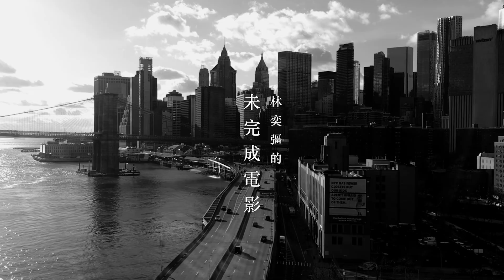預告｜未完成電影｜2021 高雄電影節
未完成電影 An Unfinished Film｜Trailer

電影拍了一半卻因疫情而暫停。作者困在紐約，感到前所未有的迷茫。在這靜止實則流逝的時間裡，重新凝視創作的影像：拍好的電影片段、手機裡的日常及街頭拍攝的照片。試著從中找出關於創作的答案，以及自己與影像的關係。

✺ 台灣組3：哭笑過後還是要繼續
TAIWAN COMPETITION 3:KEEP GOING AFTERWARD

本片實體、線上放映

☞　2021 高雄電影節 Kaohsiung Film Festival　☜
                   𝟷𝟶.𝟷𝟻 - 𝟷𝟶.𝟹𝟷  謎幻樂園